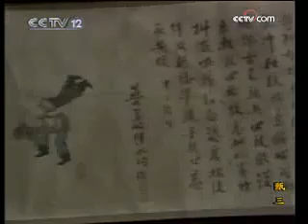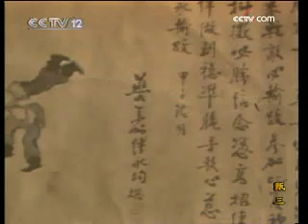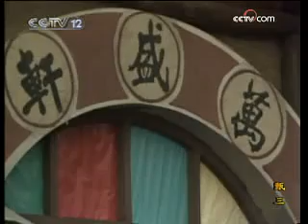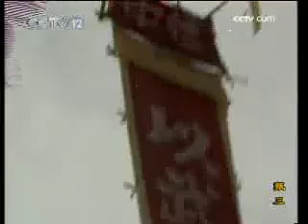甄三 电视剧 第05集 1985年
《甄三》是中国电视剧制作中心摄制的10集电视连续剧，由林大庆执导，胡源、陈浩伟、刘保毅编剧，主演王咏歌、王杰、王群等，于1985年首播。该剧以江湖艺人神跤手甄三和师父的坎坷遭遇为线索，对甄三正直、善良、不屈的性格进行了描述，表现了善与恶的斗争。